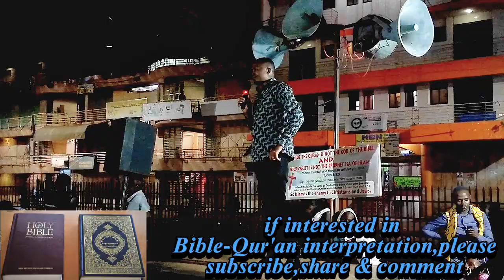October 31, 2023 🤔🤔 TOPIC; Obulamu obutagwawo kyeki, Bbabufunirawa, Buliluddawa? part 2